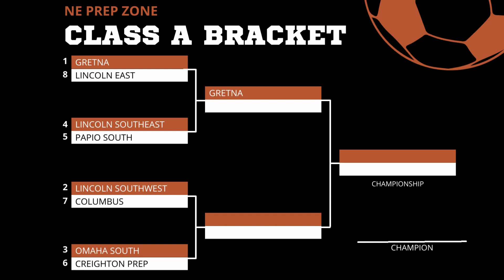Nebraska high school boys soccer state tournament bracket, Monday update 1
Nebraska high school boys soccer state tournament bracket